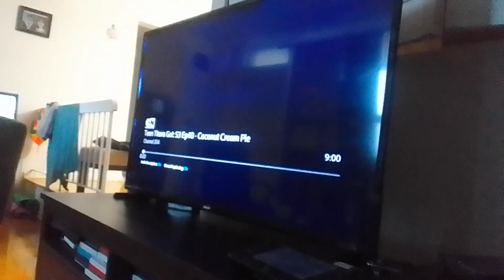infinity train of crossover nexus k.o. raven garnet & ben gets arrested with ryan & min gi(2)